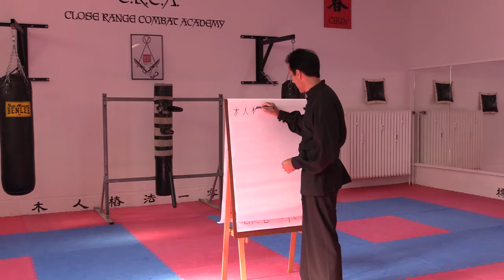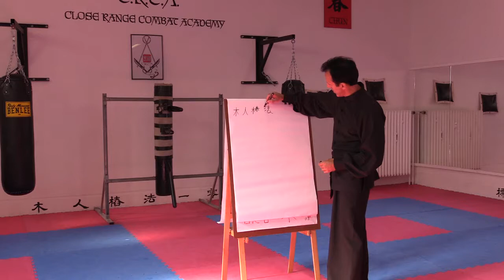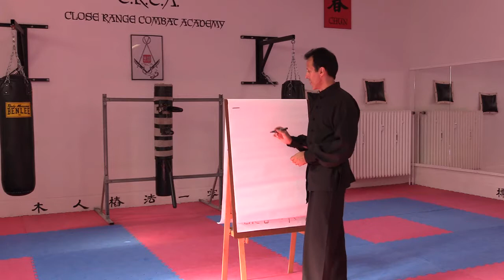CRCA - Chinese Character - Mook Yan Joang Fot Yut Ling Bot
Mook Yan Joang Fot Yut Ling Bot - The 108 Techniques of the Wooden Men Post
The Wooden Dummy Form of Wing Chun